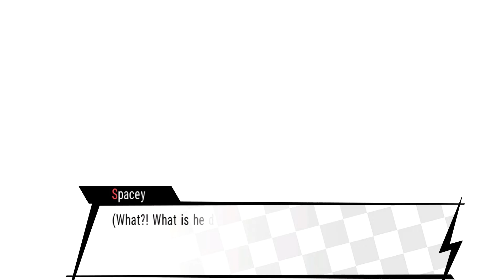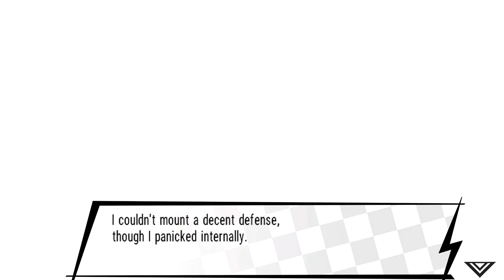Spacey Plays | Variable Barricade | Part 47